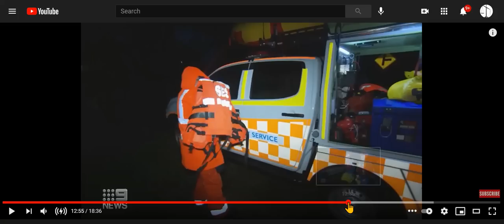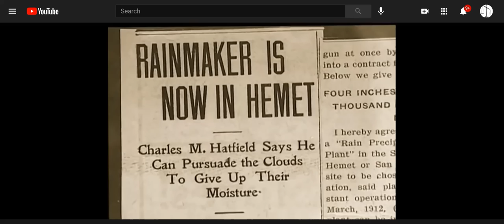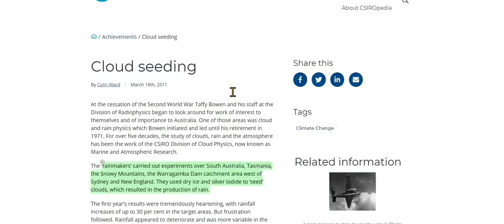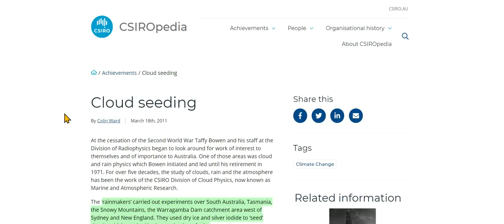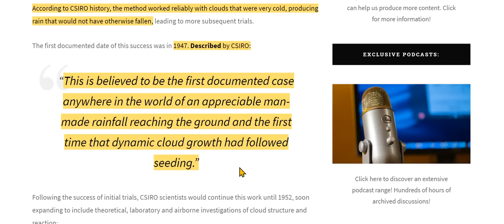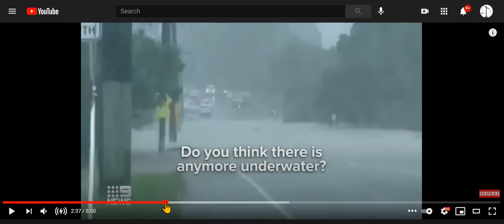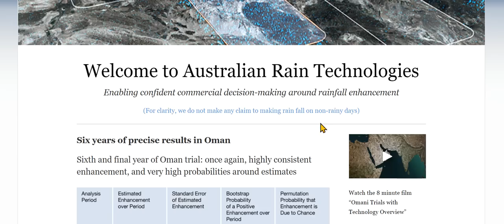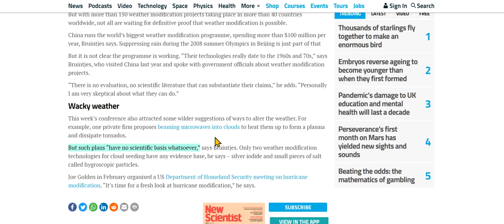Australia's Flooding, & Weather Modifiers; The 'Rainmaker' Flooded San Diego 1902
It's beyond belief the destruction taking place right now. Links are to documents, articles, and San Diego Rainmaker video. the flooding videos easy enough to access on YouTube.